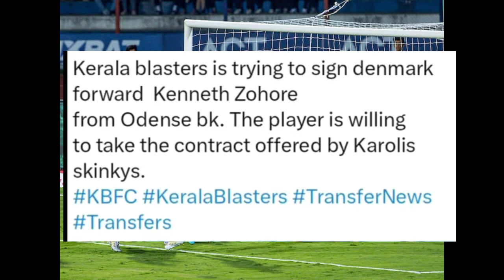New Foreign Player 🤯 One More Step To Go 🔥 Kerala Blasters FC 💥 Kenneth Zohore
New Signing 🤯 Kerala Blasters FC 💥 Kenneth Zohore